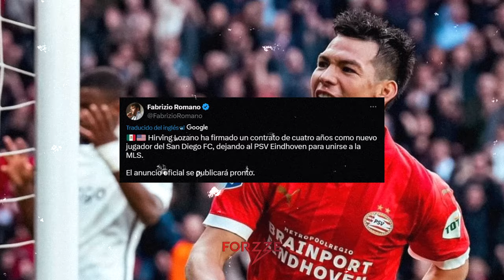GOLEAN al Tri del Jimmy | De ARMENIA para CHIVAS | Esto se sabe del despido de Siboldi | Forzze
México se enfrentó a Uruguay en partido de preparación de cara a la Copa América 2024 que se jugará en los Estados Unidos, donde la actuación del Tri dejó mucho de qué hablar.

El atacante de ascendencia armenia, Bruce El-mesmari, presentó exámenes médicos y físicos con Chivas antes del arranque de la Pretemporada del Rebaño Sagrado; llega procedente del América Sub 20.

Los lugares en la parrilla de la Fórmula 1 se empiezan a definir, sin embargo aún hay muchos sitios disponibles de cara a la Temporada 2025.

Tenis, NBA, ciclismo y más, ¡sólo en Forzze!